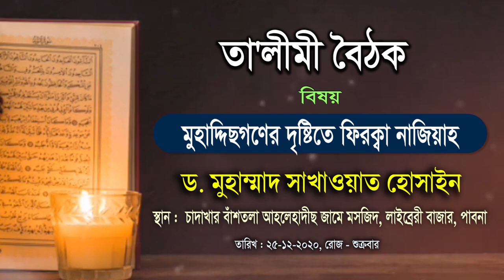মুহাদ্দিছগণের দৃষ্টিতে ফিরক্বা নাজিয়াহ┇ড. সাখাওয়াত হোসাইন┇তা'লীমী বৈঠক┇চাদাখার, বাঁশতলা, পাবনা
তা'লীমী বৈঠক
আলোচক : ড. মুহাম্মাদ সাখাওয়াত হোসাইন।
সম্পাদক, মাসিক আত-তাহরীক।
বিষয় : মুহাদ্দিছগণের দৃষ্টিতে ফিরক্বা নাজিয়াহ।
স্থান : চাদাখার বাঁশতলা আহলেহাদীছ জামে মসজিদ, লাইব্রেরী বাজার, পাবনা।

      🌿সবার সহযোগিতাকে🌿
       🌴সাদাকায়ে জারিয়া🌴
      🍀হিসেবে কবুল করুন🍀
                🌺আমিন🌺